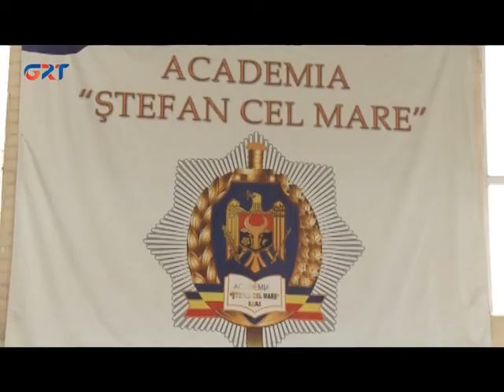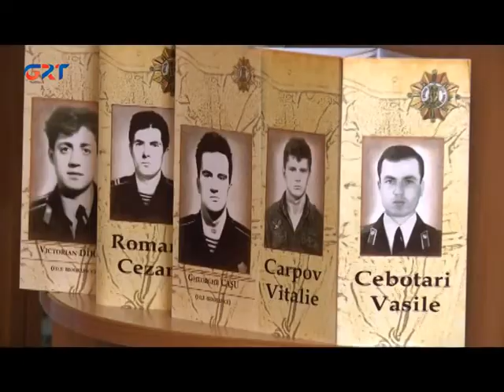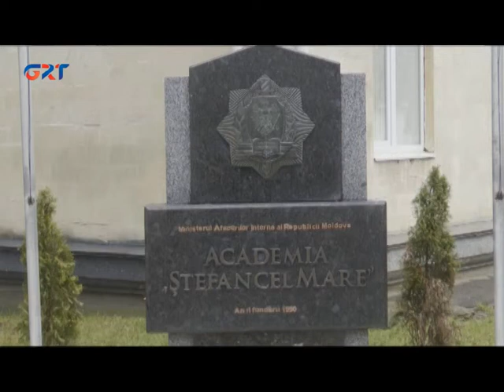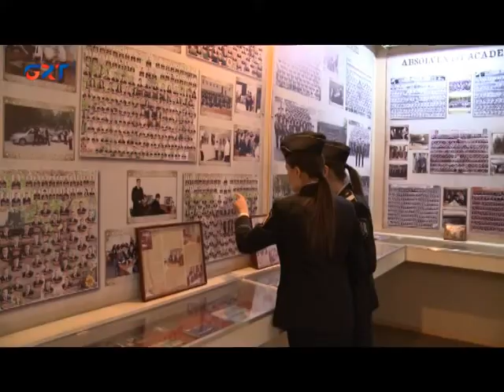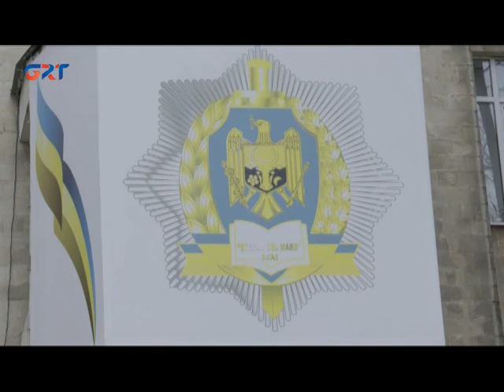СПЕЦИАЛЬНЫЙ РЕПОРТАЖ АКАДЕМИЯ ПОЛИЦИИ!